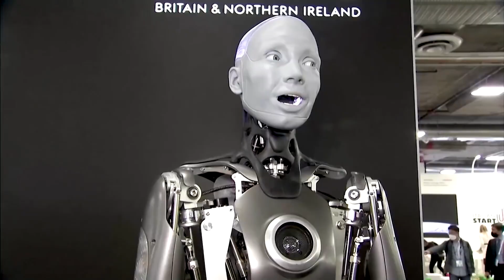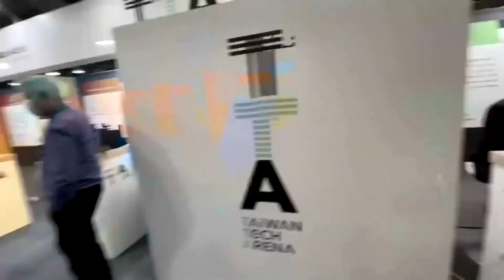Can robots replace teachers in schools? Part 2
Take a view...
Whatever your answer, what does seem clear is that a positive answer lies in the ability to blur the differences between robots and people - visually, emotionally and intellectually. With these differences blurred, so we cannot distinguish robots and teachers, and if the costs of employment were lower, would we need (human) teachers at all? Beyond visual differences, the challenge seems less to do with STEM than integrating the Arts in robotics something recognised by Engineered Arts, the UK robotics company and developer of Ameca (pictured)